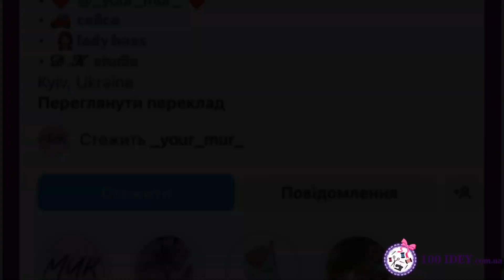Сумка з намистин/Сумка из бусин DIY MK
Вітаємо !

Сьогодні до нас в гості завітала талановита майстриня - Катерина Долобашко,яка провела майстер - клас по виготовленні сумки з кришталевого намиста.

Ласкаво просимо до перегляду :

У сьогоднішньому майстер-класі від 100 IDEY.com.ua ми хочемо запропонувати зробити Вам зробити сумку з кришталевих намистинок !

Набір матеріалів для цього майстер - класу ви можете купити в нашому в магазині

Ми знаходимося в Києві біля м. КПІ: пров. Тбіліський 4/10, секція 4.
Тут можна вибрати все, що Вам потрібно для втілення творчих ідей!